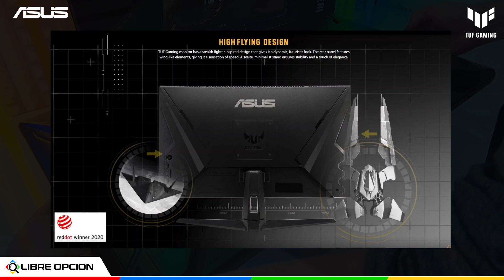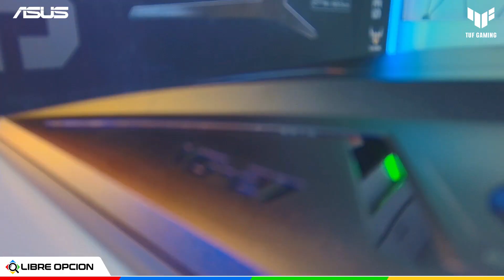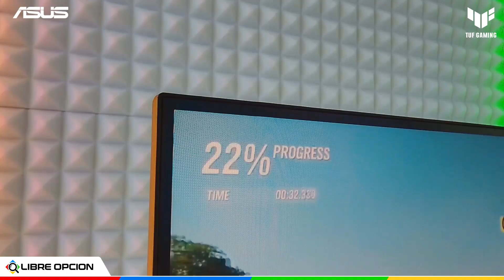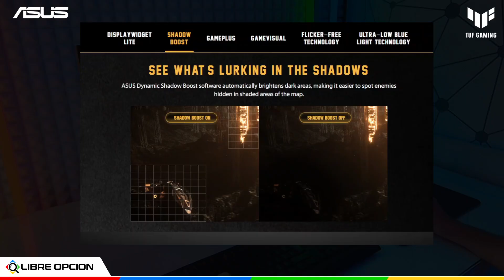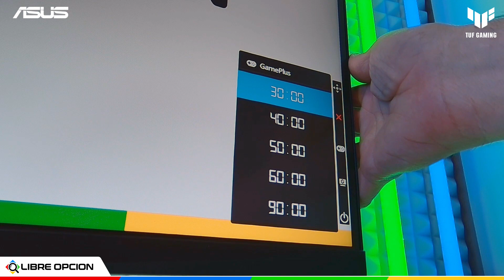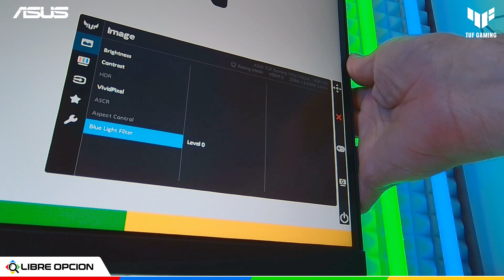Monitor Asus TUF Gaming VCG27AQ1A 170Hz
En esta oportunidad les vamos a recomendar un monitor diseñado para gamers ya que reune características técnicas y tecnologías especialmente pensadas para el gaming a nivel competitivo. Nos referimos al monitor VG27AQ1A de TUF Gaming, una de las lineas para gaming de Asus, TUF son las siglas de The Ultimate Force, una linea que incorpora componentes de calidad premiun con certificación de grado militar, son productos pensados para durar y responder con precisión ante las demandas mas exigentes de un gamer en medio de una partida donde cada movimiento puede marcar la diferencia entre la victoria o la derrota. Este monitor posee el tamaño justo para gaming en relación a su resolución, ya que monitores mas pequeños pueden no satisfacer las espectativas al momento de buscar inmersión en el juego, pero mucho mas grandes pueden resultar fuera de alcance por el precio. Asique tenemos un monitor de 27” pulgadas con caracteristicas que valen la pena detallar. Conocelo viendo este video.